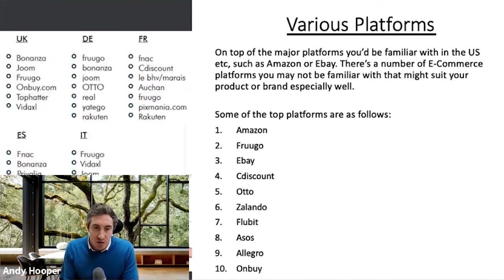Multi-Channel Selling and the EU's top Platforms - Content Corner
On the Content Corner today Andy is talking all about multi-channel selling and going over some of the most popular UK and EU E-Commerce platforms you can sell on.

While we've only listed 10 here, there are plenty out there each with their own individual niches. Asos is specifc to clothing while Etsy for example is more for handcrafted boutique products. You need to find the right platform for your product, it makes no sense to put all your eggs in one basket with selling on a singular platform.

Expand your reach by trying this multichannel approach and getting your products in the hands of multiple platforms across the UK and EU.